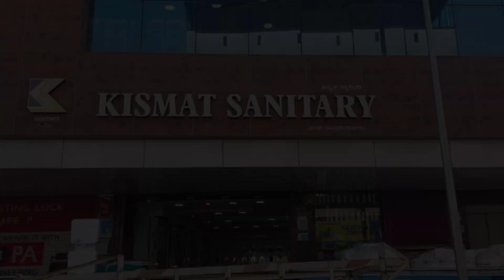Sanitary & Bath Fitting Suppliers In Shivamogga || Sanitary Wholesalers In Shivamogga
KISMAT SANITARY
Bhati Palace, Ground Floor, Garden Area 1st Cross, Shivamogga-577201 (KARNATAKA)

AUTHORISED DISTRIBUTOR & DEALERS FOR: AQUEL BATHING, KOHLER, HINDWARE SANITARY, GRAVITY, SIMPOLO CERAMICS, NETCO, VINNER, ASHIRVAD PIPE & FITTINGS, TRUFLO PUMP & FITTINGS.

DEALERS IN: 3D FLOORING, 3D WALLPAPERS, SANITARYWARES, CP FITTINGS & PIPES, WATER TANKS & LADDERS ETC.